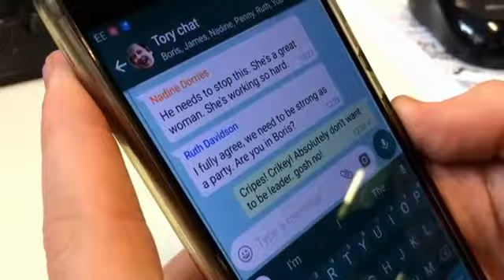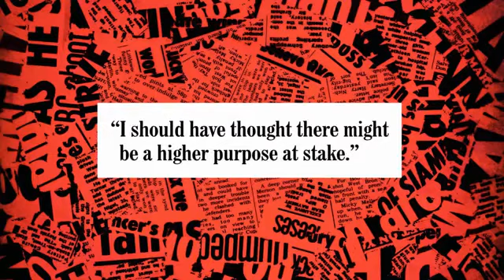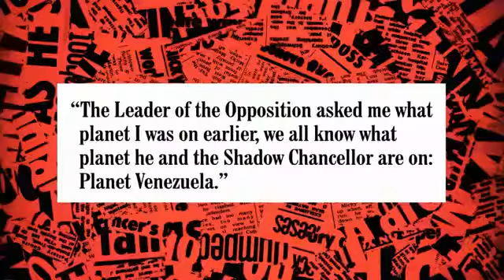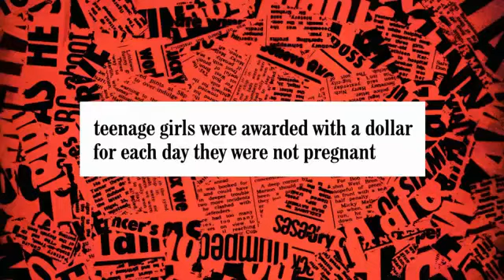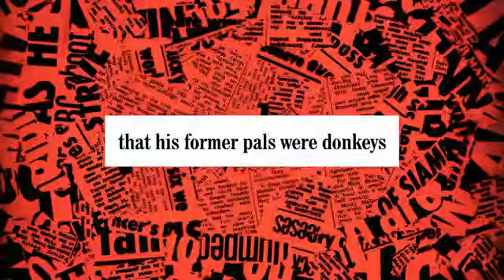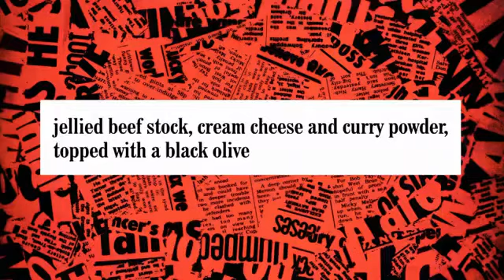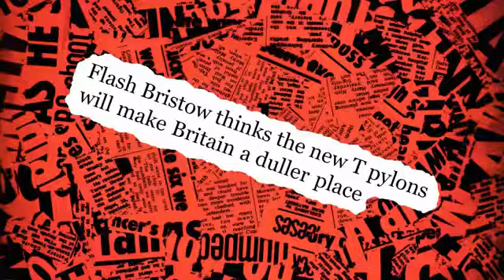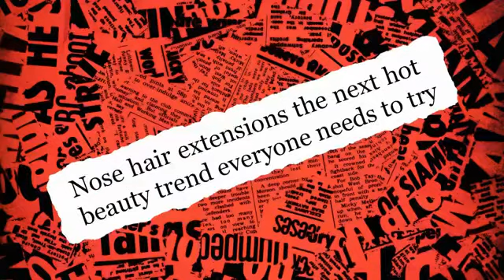Have I Got News For You S54 E2 October 13 2017